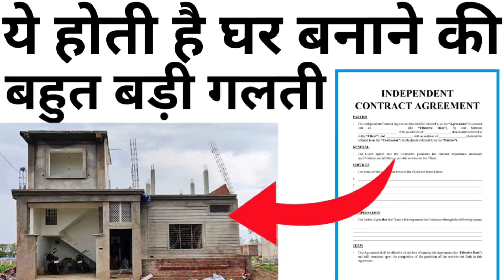Type of contractor | Labour & Material contractor rate 2024 | How to choose contractor | PART -3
Bedroom design

10 Most watched Video of  ( CIVIL SITE VISIT )

yr

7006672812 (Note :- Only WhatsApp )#